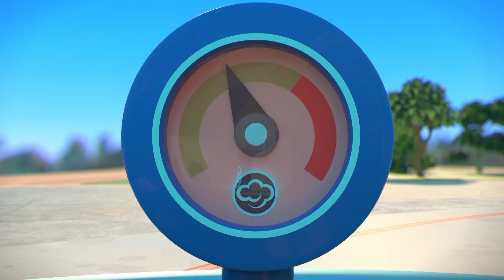Modes of Transport with Go Jetters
Adventure across the world in different types of transport with the Go Jetters!

*More about Go Jetters*
Welcome to the Official YouTube channel for GO JETTERS!
Go Jetters follows the adventures of four plucky international heroes, Xuli, Kyan, Lars and Foz, as they travel the globe with their friend and mentor Ubercorn, a disco-dancing unicorn. Together they save the world’s most famous landmarks from the mischievous meddlings of Grandmaster Glitch.

Find Go Jetters on GoJetters.com, Facebook and Twitter for more fun!